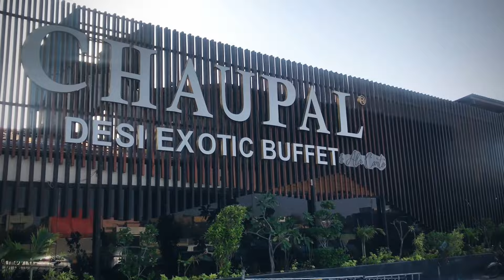Most reasonable Hi Tea Buffet of Pakistan |50+ Dishes | Beautiful View | Food Vlog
Welcome to an extravagant Hi-Tea experience at Chaupal! Join me in this vlog as we delve into a world of gastronomic pleasures. Explore the HiTeaDelights featuring a plethora of dainty sandwiches, divine pastries, and an assortment of aromatic teas. Revel in the elegant ambiance, intricate TeaPresentation, and the artful display of gourmet delights. From ArtisanalDesserts to SavoryBites, this vlog is a culinary journey for every food aficionado! Come along and discover the charm and flavors that define the essence of Chaupal's Hi-Tea affair."

Embark on a sensory journey with me as we step into the refined world of Chaupal's Hi-Tea buffet. From the moment you enter, the air is infused with the aroma of freshly brewed teas, welcoming you to an indulgent experience. The ambiance is a fusion of elegance and comfort, with soft lighting, cozy seating, and an air of sophistication that sets the stage for the culinary exploration ahead.

The spread is a work of art, a canvas of culinary delights meticulously presented on tiered stands and ornate platters. Delicate finger sandwiches filled with a variety of savory goodness beckon, accompanied by an array of pastries—each a miniature masterpiece in both taste and aesthetics. The palette of colors from vibrant berries to rich chocolate and pastel creams adds to the visual allure of the offerings.

The selection of teas is a connoisseur's dream. From robust black teas to floral infusions, the choices are as diverse as they are delightful. The staff, adorned in attire that reflects the sophistication of the experience, are knowledgeable and eager to guide through the tea choices, adding an educational element to the affair.

Throughout the vlog, we explore the nuances of flavors, capturing the subtle notes of each delicacy and the perfect harmony between the teas and treats. The laughter and conversations in the background blend with the clinking of tea cups, creating an ambiance that's both convivial and relaxing.

Each bite, each sip, unveils a story of craftsmanship and dedication to the art of Hi-Tea. From the first sight of the spread to the final sip of tea, the experience at Chaupal's Hi-Tea buffet is a celebration of flavors, elegance, and the finer moments in life. Join me on this journey to explore the charm and essence of Chaupal's Hi-Tea affair in this vlog!